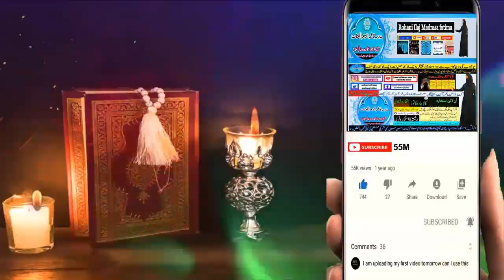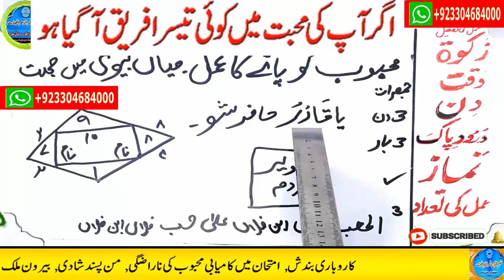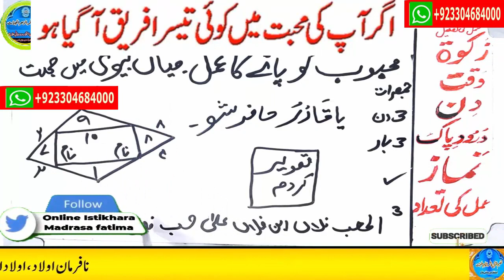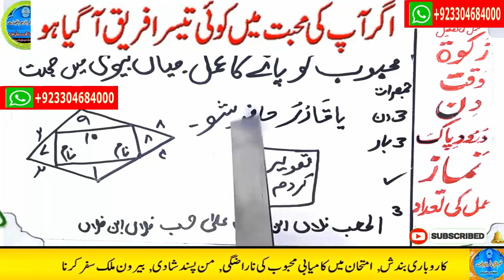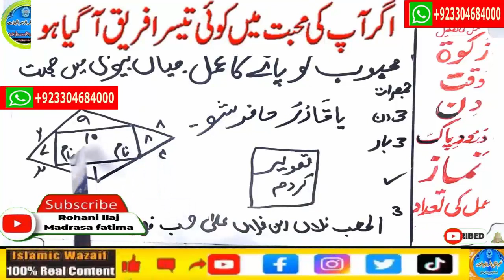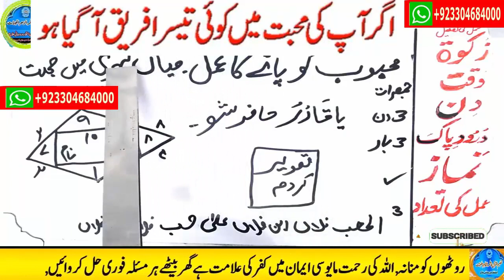wazifa for love,dua for love,wazifa for love marriage,mohabbat ka wazifa,ya wadoodo ka wazifa for l